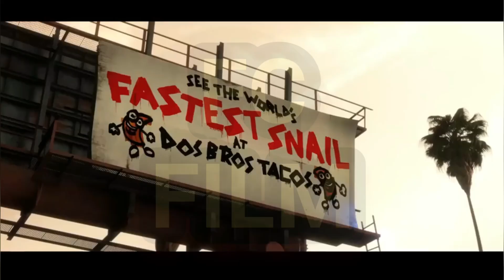KISAH FILM SEEKOR SIPUT DENGAN KEKUATAN TURBO PART 2